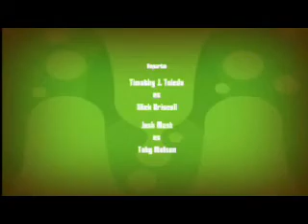mis dibujos animados - El imán de Faraday